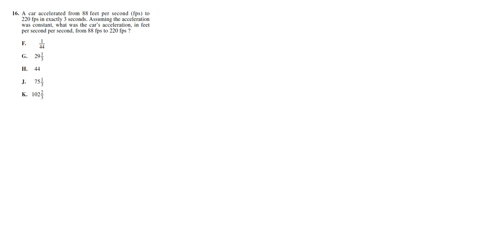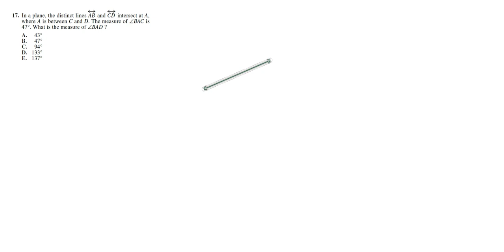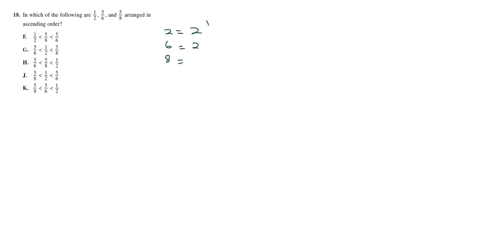ACT 2017 18 Q16 20